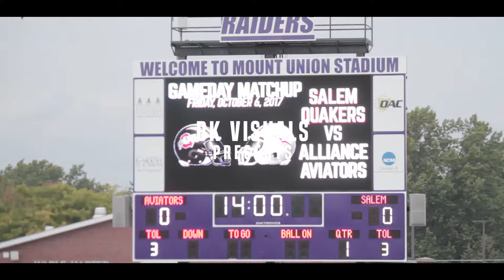Alliance High School Football Game - Duce Johnson (Canon 7D Video)